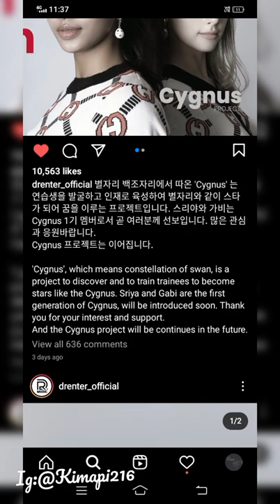Sriya Lanka was selected for black swan girl group under DR music company 💜